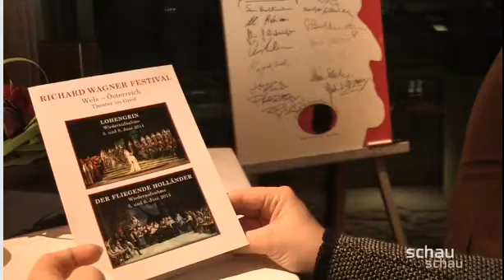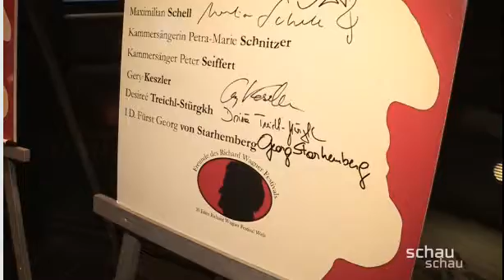Schau TV | Richard Wagner Festival | Cocktailempfang // 27.01.2014 // TEIL 1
Schau TV // Schau Schau

25 Jahre und kein bisschen leise!
Das Welser Richard Wagner Festival startete feierlich ins große Jubiläumsjahr
Intendantin Renate Doppler lud anlässlich 25 Jahre Richard Wagner Festival und der Präsentation des diesjährigen Festivalprogrammes zum Cocktailempfang in die Räumlichkeiten des Do&Co Wintergarten. Im Jubiläumsjahr wartet das Festival erstmals seit vier Jahren wieder mit zwei Inszenierungen auf -- neben Lohengrin wird auch Der Fliegende Holländer auf der Bühne des Welser Theater im Greif zu sehen sein.
25. Richard Wagner Festival Wels
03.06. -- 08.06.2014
Lohengrin (Wiederaufnahme): 03.06. und 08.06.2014
Der Fliegende Holländer (Wiederaufnahme): 05.06. und 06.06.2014